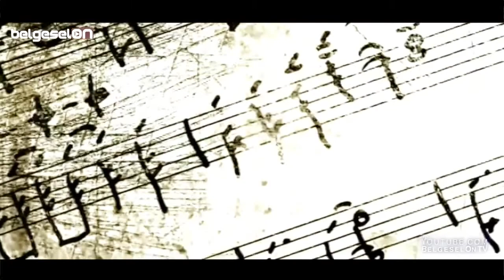Osmanlı Padişahları Sultan Abdülaziz Türkçe Tarihi Belgesel